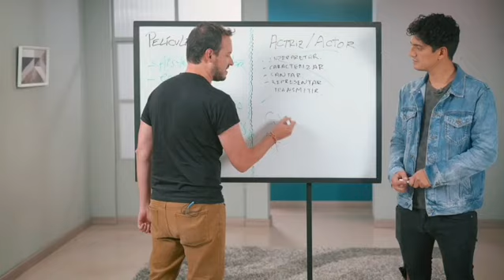Crehana Inteligencia Social para Lideres / Lucas Chavez-Alcorta TRAILER